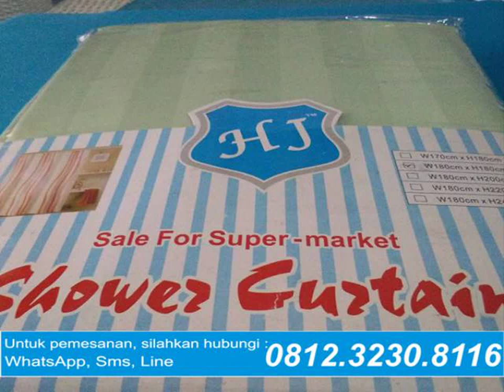Jual tirai kamar mandi,Tirai pintu kamar mandi,Toko tirai kamar mandi malang, No.hp 081232308116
Shower Curtain ini memiliki fungsi sama seperti tirai pada umumnya. Yang membedakan adalah motifnya yang cantik dan simple. Tirai ini memiliki bahan yang berbeda oleh karena itu tirai ini anti air karena bahannya memiliki sifat waterproof yang artinya tidak akan basah ketika terkena air. Jadi ngga usah khawatir dengan kebersihan dan kerapian kamar mandi kalian

Kelebihan Shower Curtain :
1.Sebagai penyekat kamar mandi
2.Sebagai pembatas agar kamar mandi tetap bersih dan rapi
3.Kamar mandi menjadi lebih enak dilihat karena motifnya yang simple dan warna yang menarik
4.Sebagai pelindung sinar matahari
5.Bahan pembuatan tirai bersifat waterproof sehingga dapat menjadi pelindung dari tampias air hujan saat digunakan diluar ruangan.
6.Anti noda darah,anti air,anti minyak sehingga mudah dibersihkan ketika terkena noda. Biasanya digunakan ndiruang operasi.

Alamat Store : Jl.Danau Sentani Tengah H2B/39 Sawojajar Malang
TIRAI DENGAN MOTIF CANTIK, SIMPLE, AMAN DIGUNAKAN DAN PRODUK TERPERCAYA.